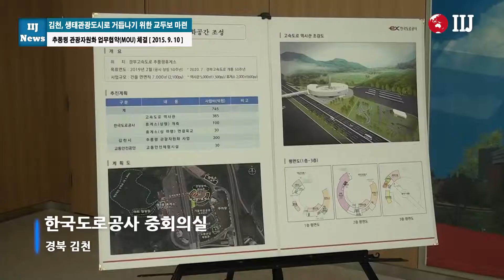김천시, 생태관광휴양도시로의 교두보 마련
김천시(시장 박보생)는 추풍령 관광자원화 사업의 성공적 추진을 위해 한국도로공사, 교통안전공단과 지난 10일 박보생 김천시장, 김학송 한국도로공사장, 오영태 교통안전공단이사장 등 관계자가 참석한 가운데 한국도로공사 중회의실에서 업무협약(MOU)을 체결했다고 밝혔다.

주요 내용으로는 김천시에서 추풍령 관광자원화 사업을 추진하고, 한국도로공사에서 고속도로 역사관 건립, 교통안전공단에서는 교통안전체험 기술 및 장비를 지원키로 하였으며, 구체적인 협력 및 기타 필요한 세부사항은 실무협의회를 통해 상호 협의하여 결정 추진키로 했다.

이번 업무협약 체결에 따라 협력 추진함으로써 사업의 시너지 효과를 극대화하고 지자체와 공사간 상생협업 대표사례로 개발하여 지역경제 활성화는 물론 국민감동을 실현한다는 전략이다.

추풍령 관광자원화 사업은 고속도로 최초의 휴게소이자 대한민국 근대화의 상징인 경부고속도로의 역사를 느낄 수 있는 추풍령 휴게소 일원 약20만㎡(6만평)에 2017년 완공계획으로 김천시에서 200억원을 들여 에코어드벤처 테마파크, 숲속동물나라, 사계절 썰매장, 백두대간 등산로 등을 조성하고, 한국도로공사에서는 공사창립 및 경부고속도로 개통 50주년을 기념한 고속도로 역사관과 상·하행선 횡단 입체보행로를, 교통안전공단에서 교통안전체험 기술 및 장비를 지원할 계획이다.

박보생 김천시장은 “관광산업은 대표적인 융·복합 산업이자 고부가가치 산업으로 김천시는 이에 부응해 나가기 위해 관광인프라 구축에 중점을 두어, 오는 2017년까지 가족중심의 생태관광지를 완성할 계획”이며 “편리한 교통과 천혜의 자연환경에 역사와 문화·관광인프라를 더하여 전국 제일의 생태관광휴양도시 김천을 만들겠다”고 각오를 밝혔다